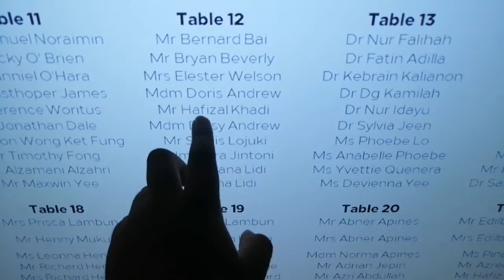Hilton Hotel, Kota Kinabalu, Sabah#wedding vlog